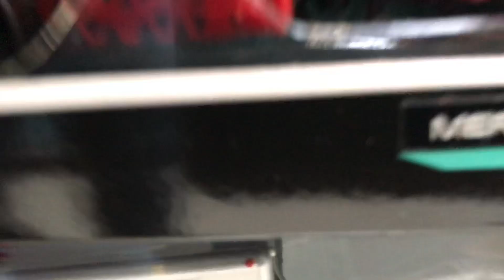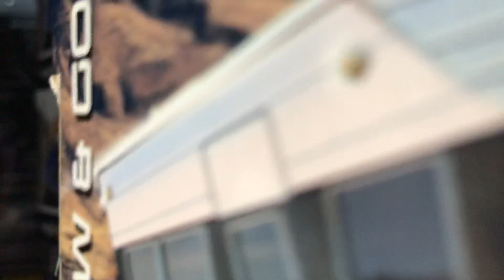Playdays Collectibles Saturday morning Hotwheels hunting at Walmart!. 5.22.21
Good morning and happy Hotwheels Saturday!. Safety first and prayers for everyone including my mother!. Playdays Collectibles is now open!. Bring your mask 😷. We are all equal!. Safety first!. Please keep using all safety precautions at all times!. Open 7 days a week. Thank you for your business and support. Don’t forget to visit my YouTube channel